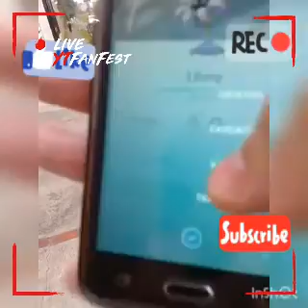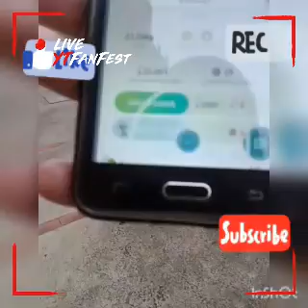🔵Eclosionando un huevo de 5km🔵